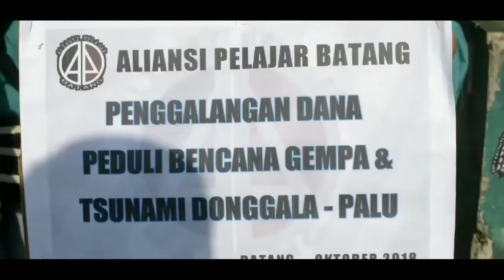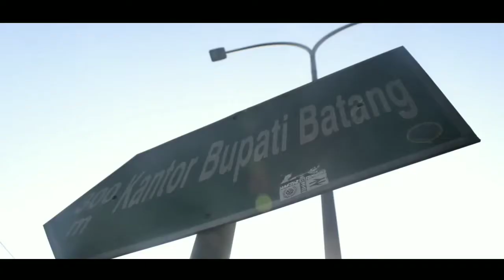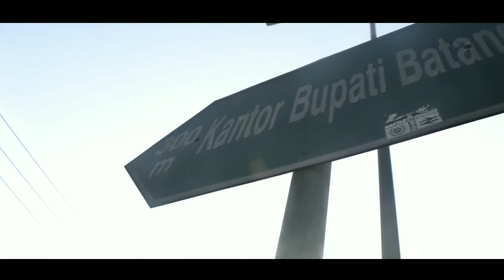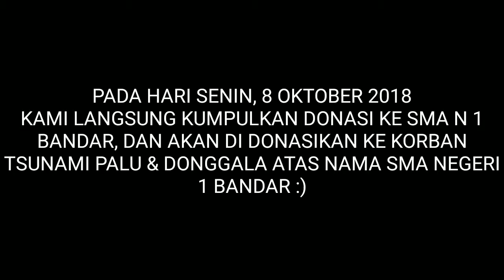PENGGALANGAN DANA | KORBAN TSUNAMI PALU & DONGGALA | PART 2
Penggalangan Dana Korban Tsunami Palu & Donggala...
by Aliansi Pelajar Batang
Jangan Lupa Nonton PART.1 Nya